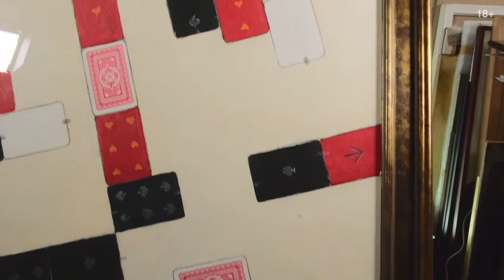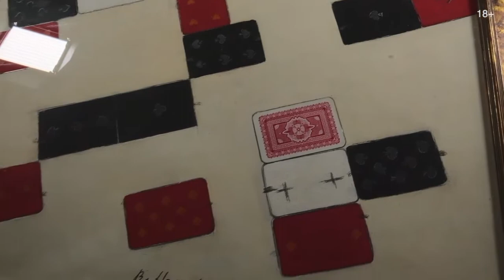Аукцион ArtSale.info № 121. Дополнительные материалы (18+)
На торги выставлен 21 лот. Коллекция аукциона включает произведения живописи и графики художников от русского авангарда до нонконформистов и современных художников. Это работы коллекционного, инвестиционного, а также музейного уровня разных ценовых категорий, ориентированные как на начинающих коллекционеров и инвесторов, так и на собирателей и ценителей искусства со стажем. В этом видео представлены дополнительные материалы о лотах аукциона

ШЕСТИДЕСЯТНИКИ
00:00 НЕМУХИН Владимир Николаевич (1925–2016) Композиция с черными картами. 2011. Холст, графитный карандаш, акрил, коллаж. 60 × 60
02:21 ЗВЕРЕВ Анатолий Тимофеевич (1931–1986) Распятие. 1981. Оргалит, масло. 78 × 55